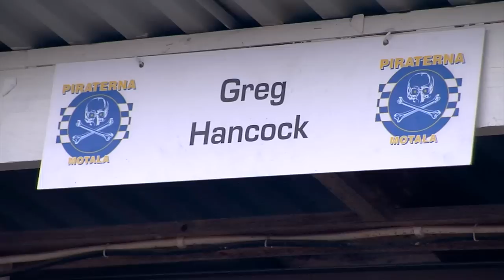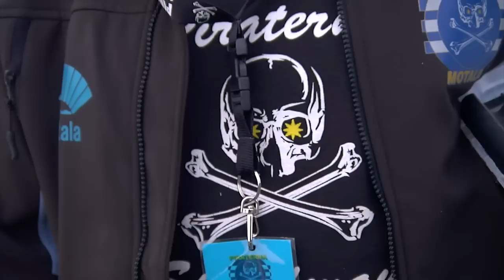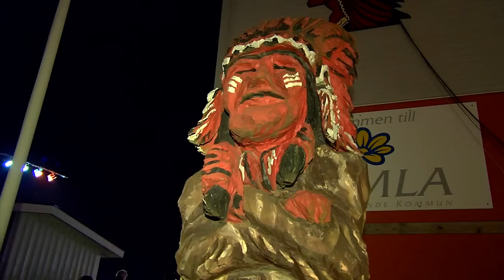SM-Guldfesten 2011 Piraterna - Indianerna, Indianerna - Piraterna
"SM-Guldfesten 2011" är de svenska mästarna Piraternas egen film om SM- finalen i speedway i Motala och Kumla. Ta del av bl a ett historiskt guldjubel som exploderade i glädjescener.